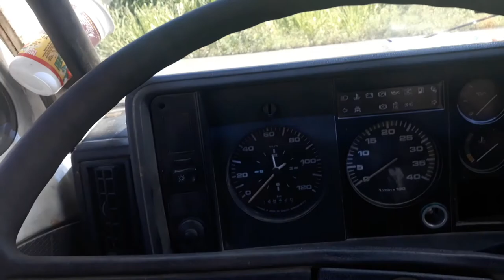entregando bloco em Itajuípe Ba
realizei a entrega de blocos em itajuipe Bahia,